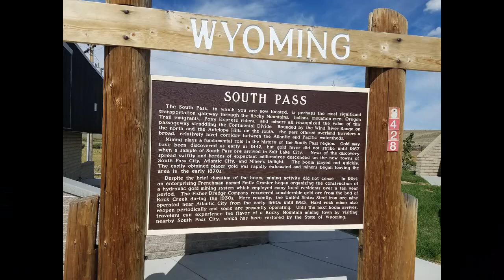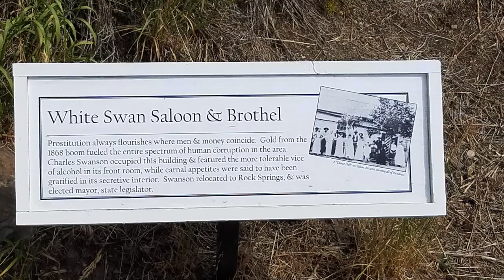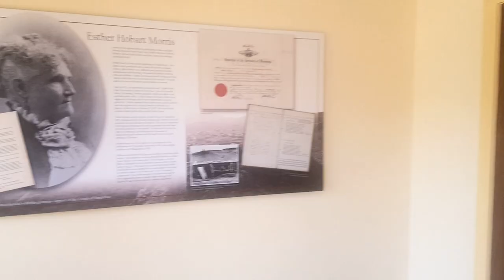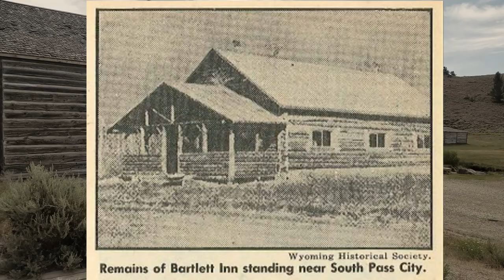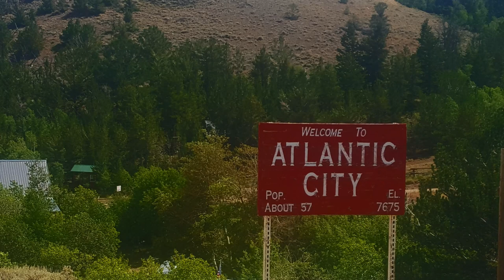South Pass Wyoming Ghost Town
South Pass City is a historic ghost town in Wyoming. It's been painstakingly restored to it's former self and well worth a visit. There are daily tours of the Carissa Mine and you can also pan for gold. There is a gift shop and restrooms on site as you enter the town. Thanks so much, take care, Pam For more information - southpasscity.com

Humor me - Isobelle Walton
I'm this country - River Runs Dry
Red Lips - Rich in Rags
No Gravity No Certainty - Experia
Dusty Saloon - Berny Shepard
Jack and Jill - Traditional